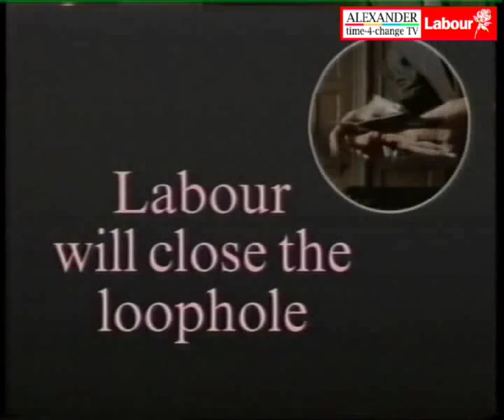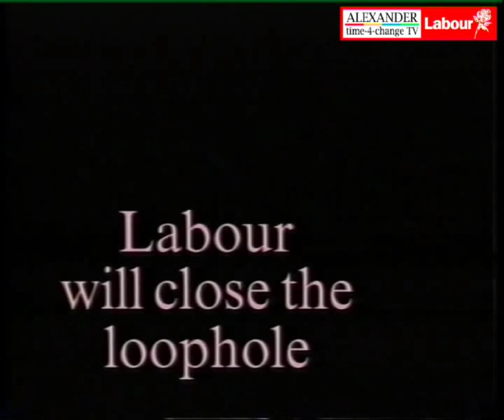UK Labour Party Political Broadcast - Nov 1993